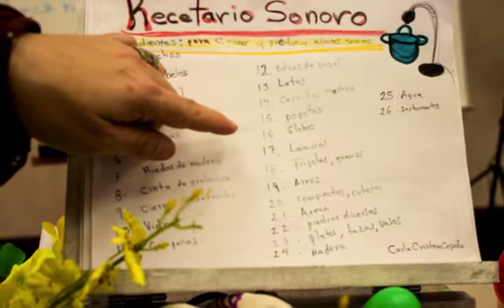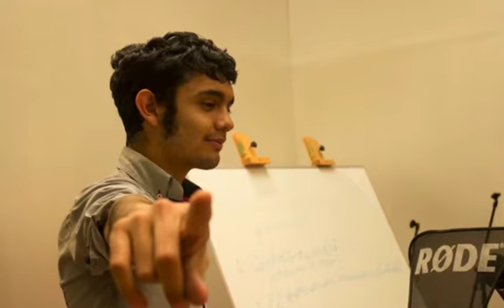¡Niños al Aire! 2016